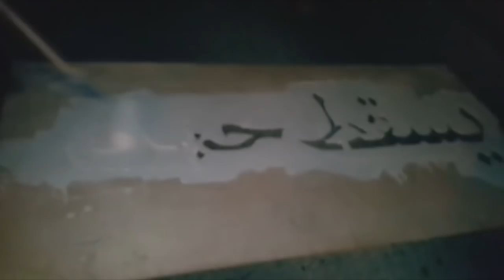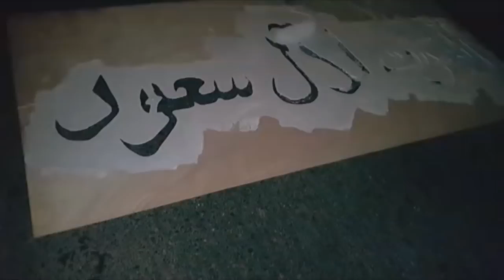شعارات "يسقط حمد والموت لآل سعود" تملأ شوارع بلدة كرزكان 26/8/2016 Bahrain